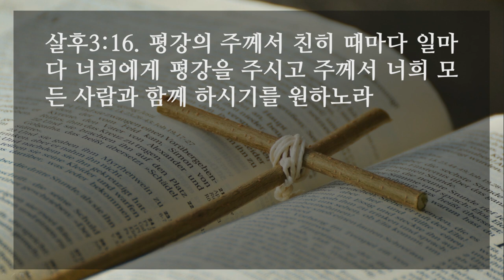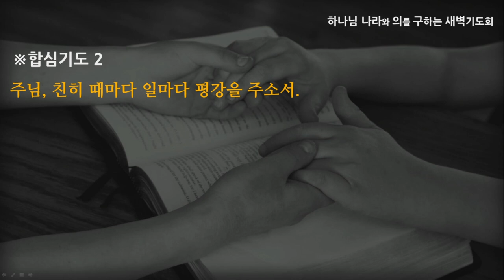[선한목자교회] 새벽기도 2021년 10월 14일 | 주님께서 친히 평강을 주소서 - 이우람 목사 [데살로니가후서 3:1-18]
주님께서 친히 평강을 주소서 - 이우람 목사 [데살로니가후서 3:1-18]